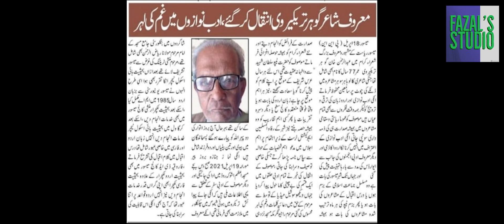Shakhsiyat E Mysore - E02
Shakhsiyat_E_Mysore.
A short program on the Urdu Adab Shakhsiyat e Mysore. Chief Guest Janab Syed Ahamed Rahil, Urdu Poet, Mysore